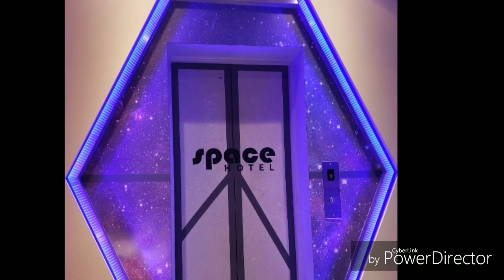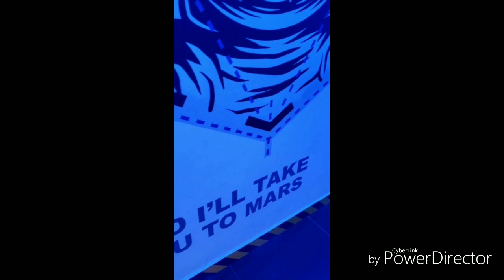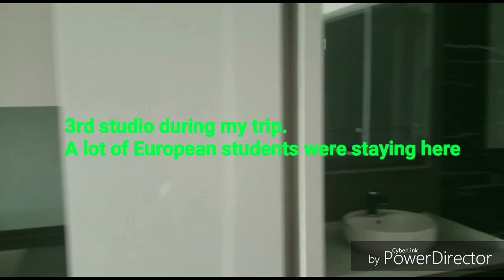Good places to stay in Kuala Lumpur, Malaysia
If you need any information regarding trips to Malaysia.